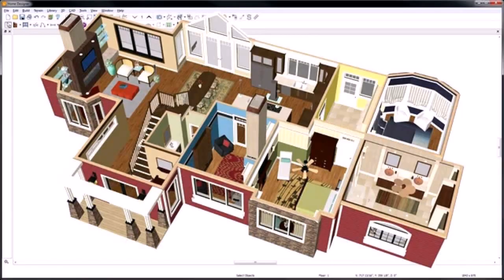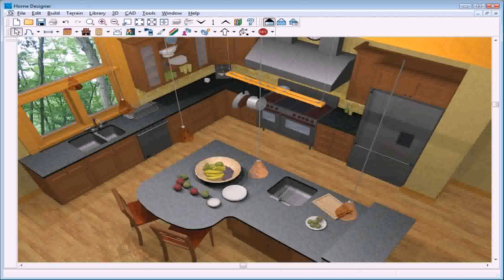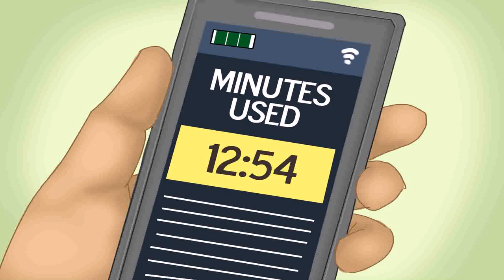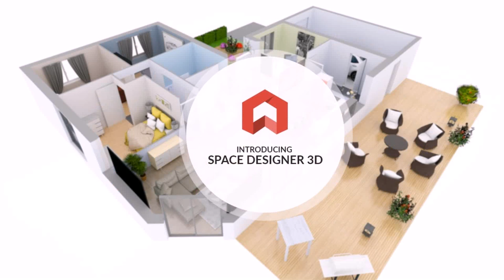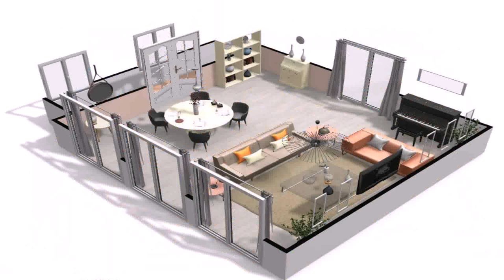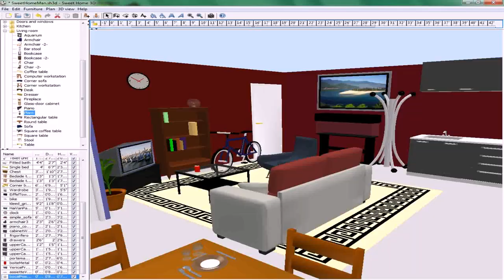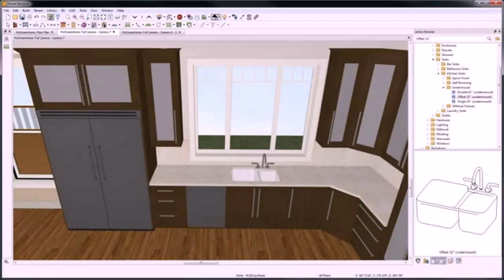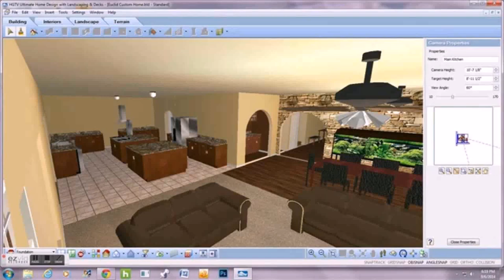Home Interior Design Software Comparison (see description) (see description)